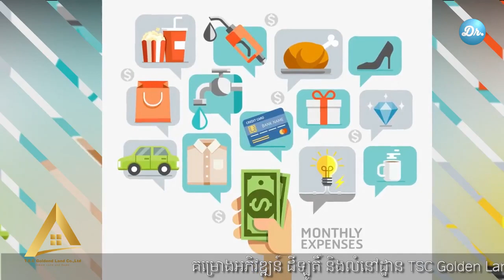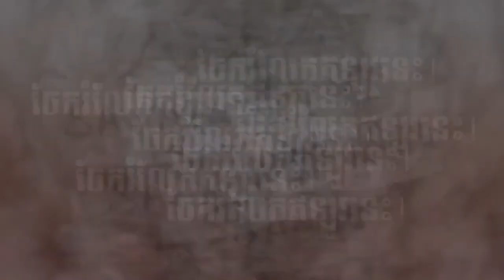១១របៀបនៃការសន្សំប្រាក់សម្រាប់អ្នកដែលមានចំណូលតិច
The Alliance for Conflict Transformation (ACT) is a local non-profit, non-political, and non-faith-based organization located in Phnom Penh. ACT is composed of like-minded individuals committed to working together to provide skills and knowledge in conflict resolution and transformation, and peacebuilding. ACT mainly focuses on building and strengthening capacities for peace based on analysis of current issues. These skills include identifying the most strategic actions to transform conflicts, in order to maximize the impact for sustainable peace and development. ACT was registered as an organization in 2002 after carrying out a number of peacebuilding training programs.